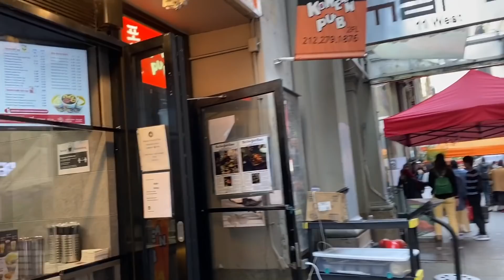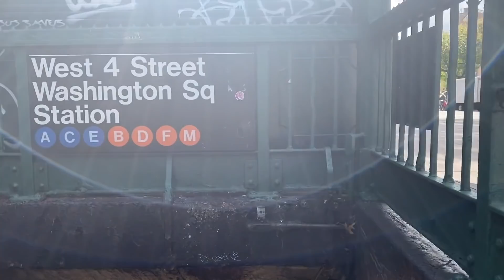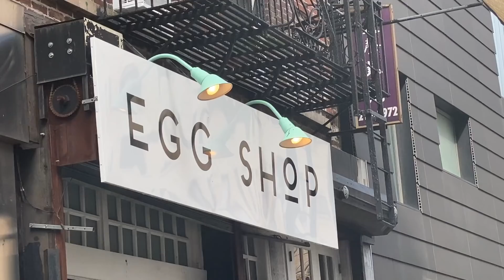今天又唱又跳💦😂吃了很多好吃的紐約Brunch!!🥖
Camera：iPhone 11 pro